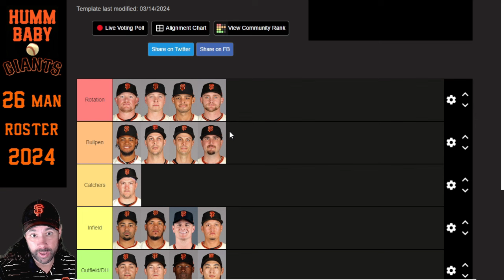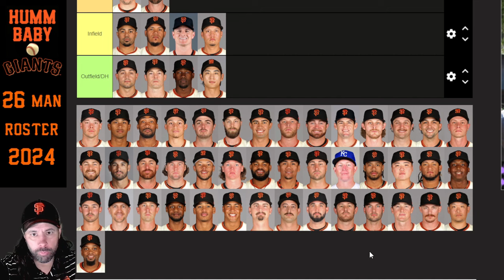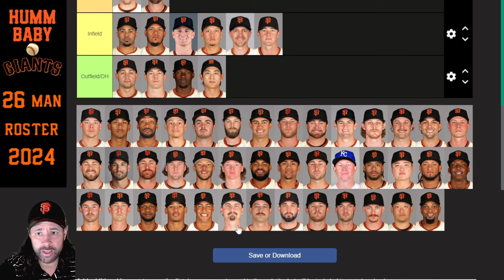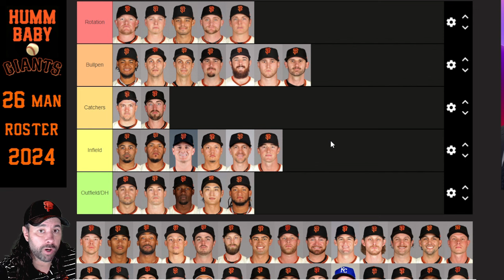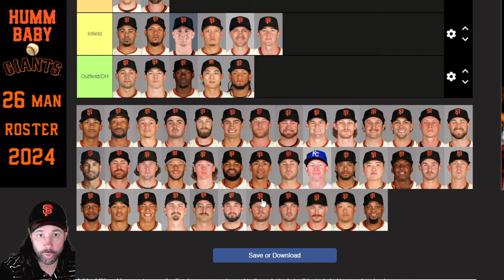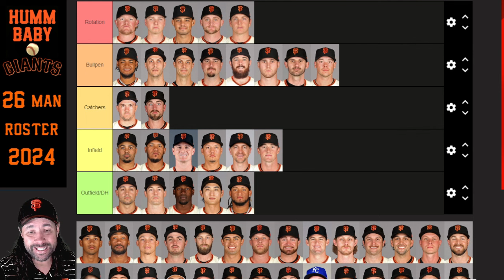2024 San Francisco Giants 26-Man Roster Prediction! BART? MATOS? SPRING TRAINING Footage & Reports..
Opening Day is coming up and it's time for my ANNUAL 26-MAN Roster Prediction VIDEO!!!